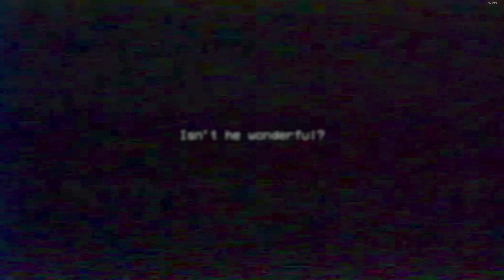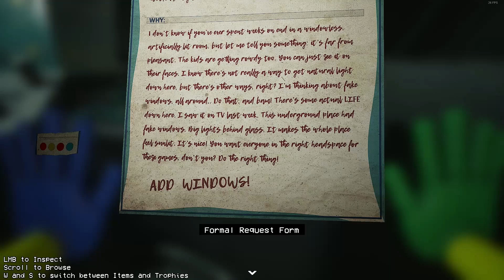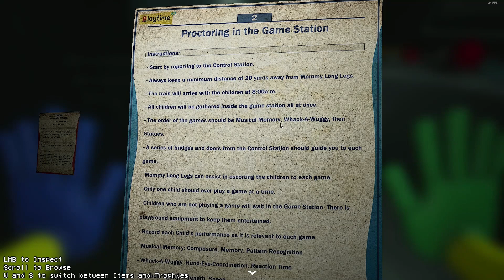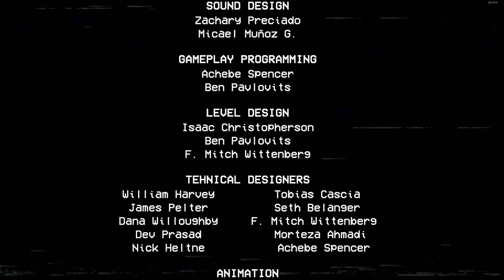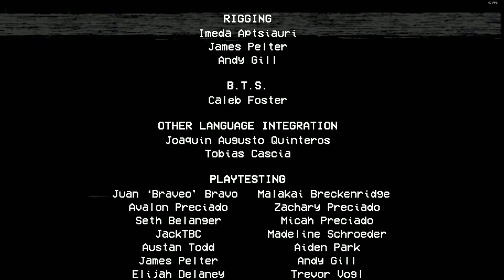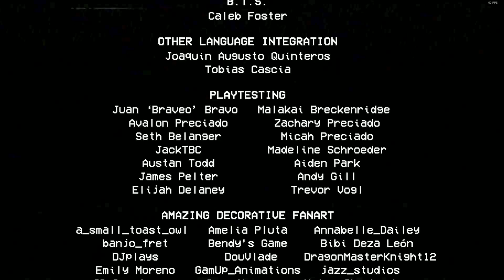I think Mommy might be mad... - POPPY PLAYTIME CHAPTER 2 (FINALE)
Let's not talk about how I was completely oblivious to the HUGE TUNNEL BEHIND ME because I was CONVINCED that I had to swing.

Also, HELL NO TO THAT CLAW THING, I HATE IT